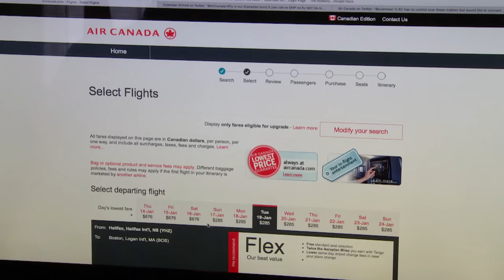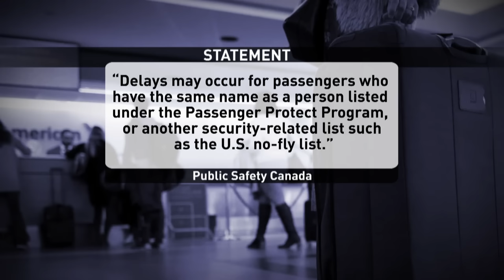6-year-old Ont. boy's parents say he's on no-fly list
Syed Adam Ahmed has trouble travelling because his name happens to appear on the Deemed High Profile list, his parents say